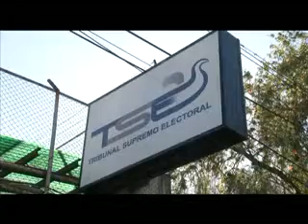Debate ASDERr todo listo